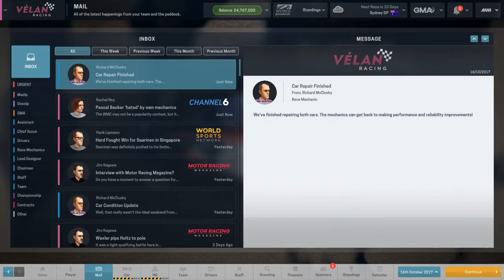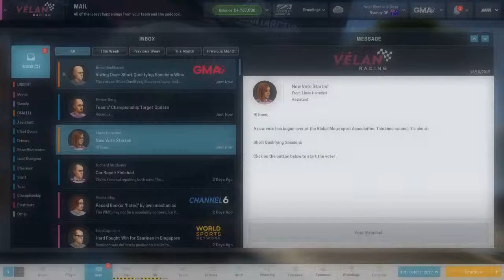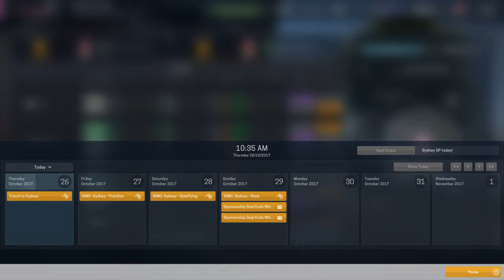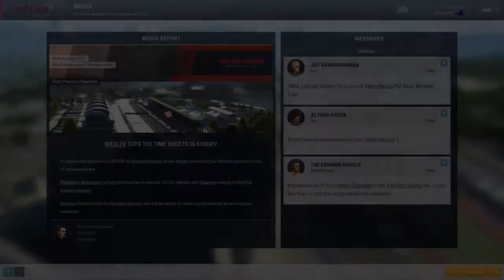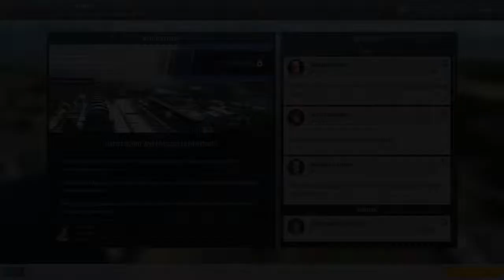MotorSport Manager PC | Let's Play #31 | Career - Velan | Race 14 SYDNEY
🏁Season 2 Race 14 Sydney
Welcome to my Let's Play of Motorsport Manager on pc. In this series I will be playing the Career Mode using one of the existing teams - Velan Racing. My aim with this playthrough is to take Velan Racing from the back of the grid to the top and hope to win both the drivers and constructors title.

TIMESTAMPS
09:40 Practice.
18:30 Qualifying.
24:02 Race.

I make Let's Play of Older AAA games along with newer Indie games and some Car based games.

I also make videos on deals and sales on games and share my opinion on some upcoming games.